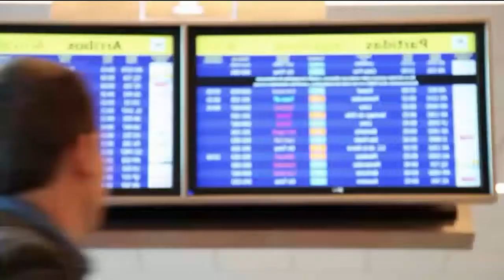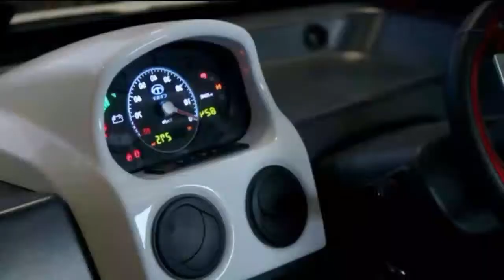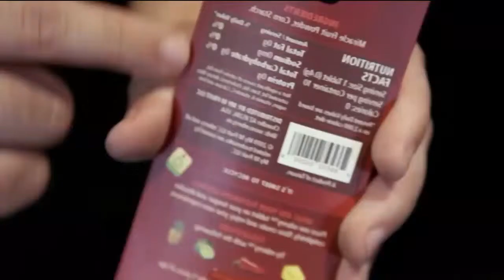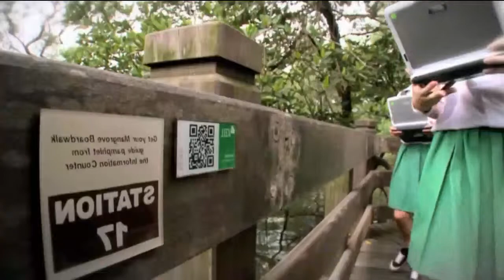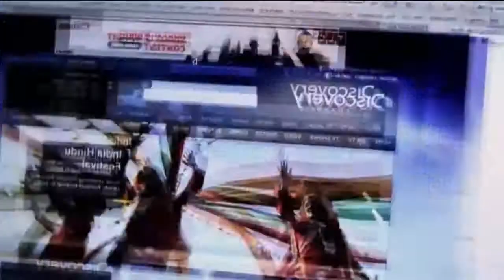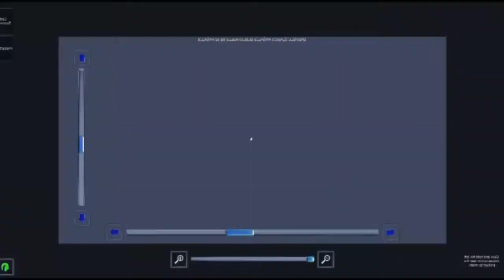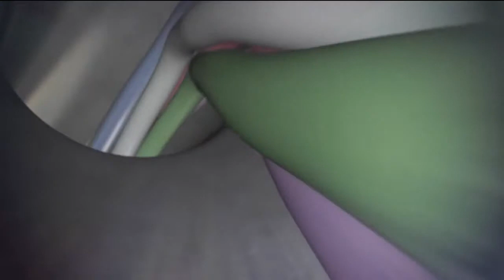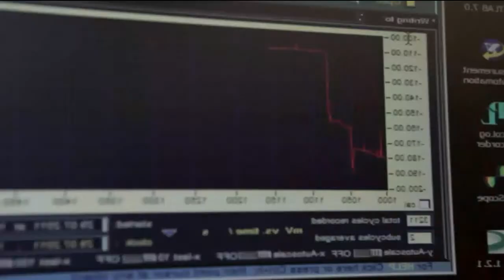El FUTURO Año 2111 Vida Cotidiana Episodio 6